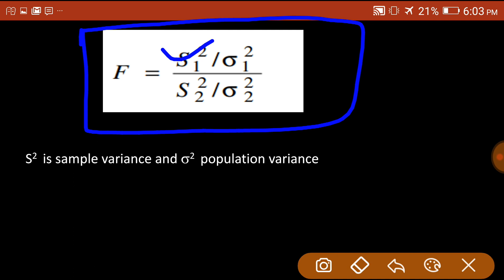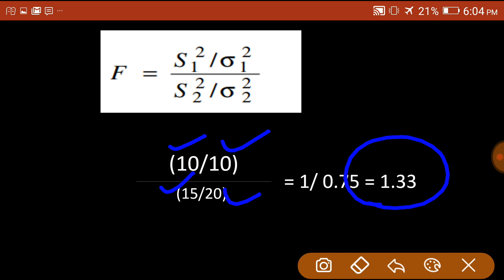F - distribution | environmental statistics| nta net jrf environmental sciences| mind mapping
environmental science
Q: Consider two normal populations with variances of 10 and 20, respectively. If two independent random samples drawn from the two populations are of the sizes 30 and 24 and their variances 10 and 15 respectively, the value of static F(9,30) is:
1.33
2.50
1.56
3.0